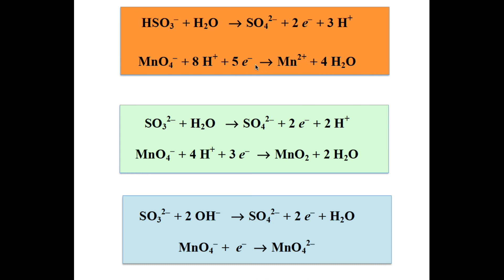Reducción del permanganato a diferentes pH